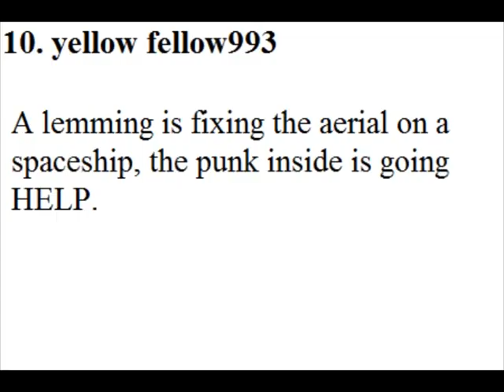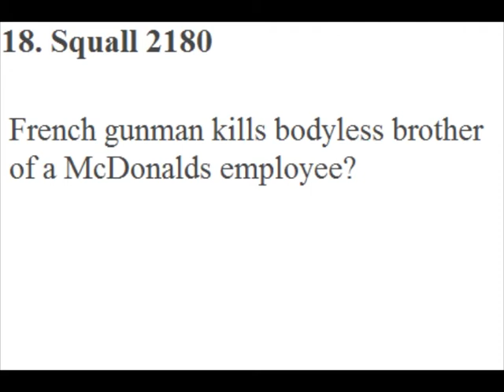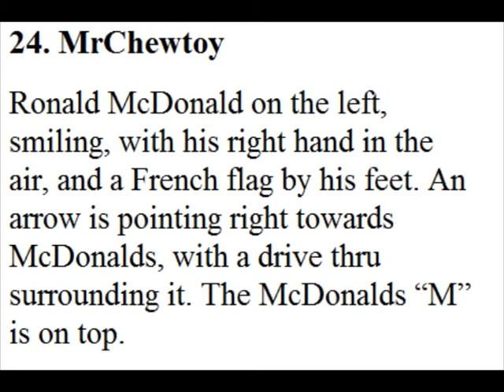Broken Picture Telephone - Round 2 ... DEEP IN SPACE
So here's a video of the secound round, as hosted by Mr. Nintendo late last year. If you have no idea what any of this is, check out the links below to get filled in, and then enjoy the video.

More information on ONM's Broken Picture Telephone, with links to other threads